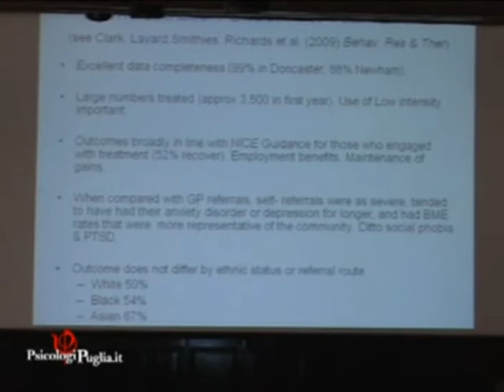seconda parte lecture David Veale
Lecture del prof David Veale nel corso di "Psicoterapie efficaci, il benessere a portata di mano", il convegno organizzato dall'Ordine degli Psicologi di Puglia nell'ambito del mese del benessere il 12 ottobre 2012. SECONDA PARTE